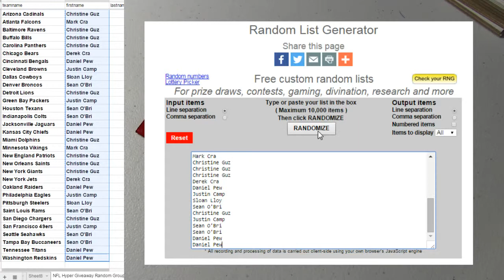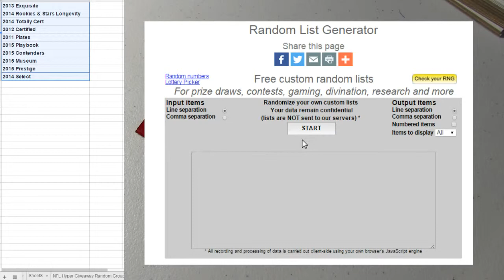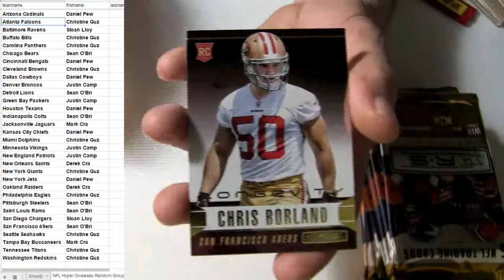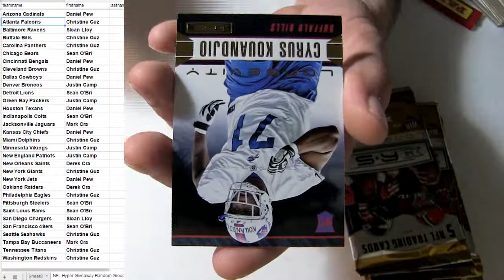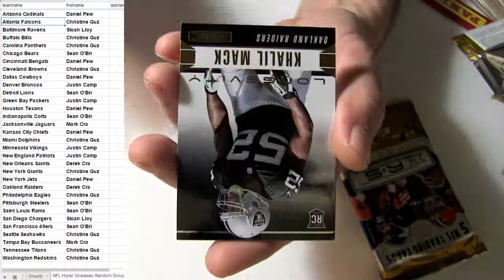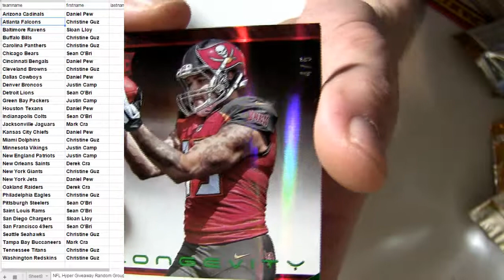NFL Random #5 2014 R&S Longevity